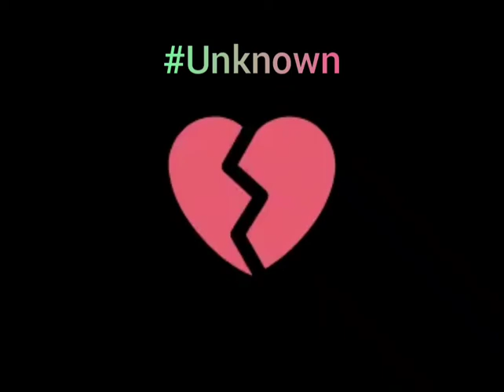Hmare Pas tum nahi, Tumhare pas Hum Nhi